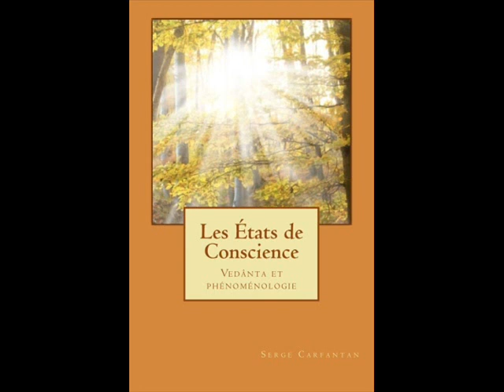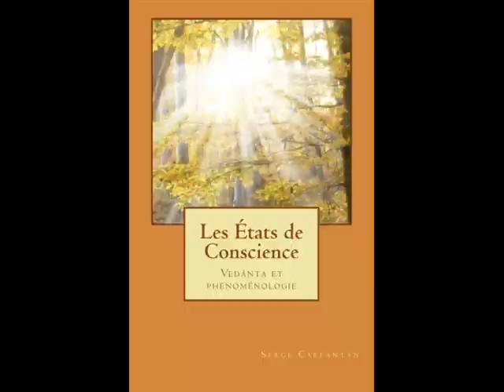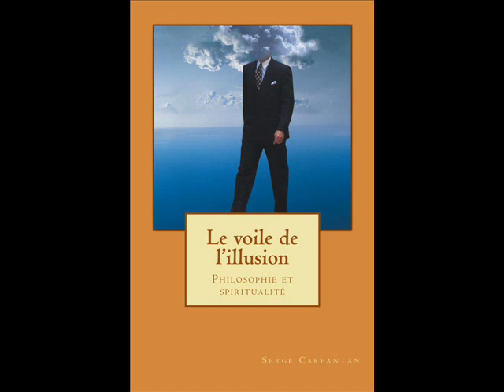Le Voile de l'illusion - Serge Carfantan sur Fréquence Evasion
Le voile de l'illusion,  le dernier livre de Serge Carfantan .
- De l'état de veille au Rêve, la capacité du Mental.
- Information et Conscience, réalité ou illusion ?...